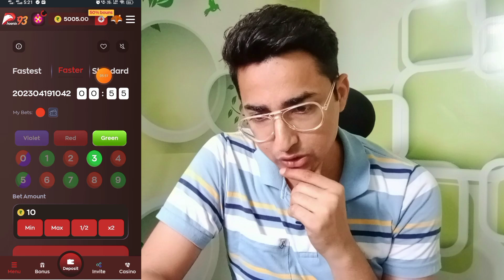Colour Prediction Game Trick - The 3X Trick (By 57 Games) I How to Win Colour Prediction Game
2023 New Income App | Simple Income | Best Gaming Website | Phoneix93 App

Real Income App
Earning App
online income
earn money online
easy income

This video is about live demonstration about how to win in phoenix93 colour prediction game.

It’s the video that explains how to play colour prediction game to win with full of trick and statistics to win maximum money on it.

It's the video talks colour prediction game kaise Jite, colour prediction se paise kaise kamaye, colour prediction earning app.

Phoenix93 is best colour prediction game app.

Suggested videos -

This channel Sattawan Games provides review videos for all kinds of online real cash-earning mobile games.

Our content rotates around the Pros and cons of Skill based mobile games which let you play and win real money. Our purpose is to help you earn money by playing legit online games which we fulfil by suggesting you best real money game Apps.

why
We also suggest Tips and Tricks win various games and we also analyse game apps so that we can tell you if any app is fake or real.